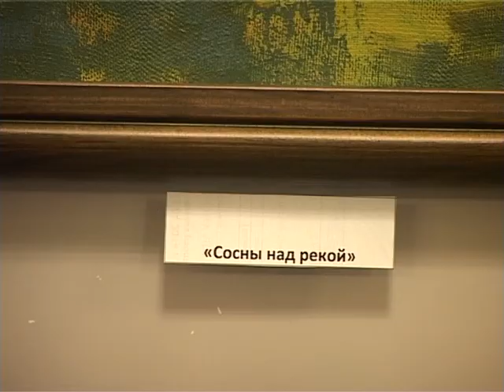Художественная выставка Ф.Валиуллина